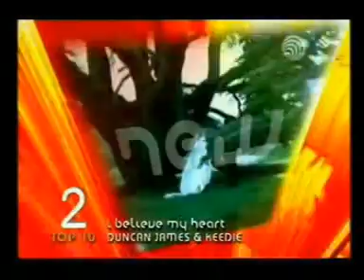Chris Moyles presents Top of the Pops, 22 October 2004